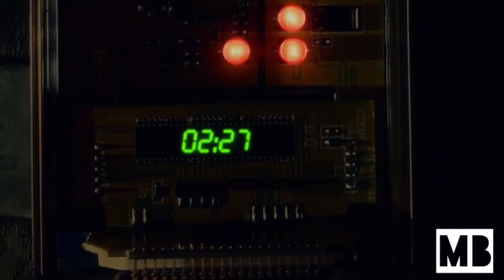Gotham 5x07 Clip #6 "¿Por qué no se dan la vuelta?"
Jeremiah intenta recrear el asesinato de los Wayne,

Gracias por pasar por el video, deja un comentario,dale like, únete al canal y para recibir notificaciones de los próximos videos debes hacer clic en la campana después de suscribirse al canal.